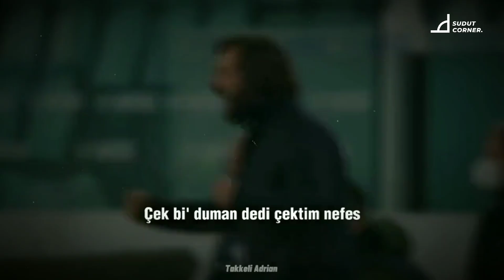Deretan Pelatih yang Dipecat Saat Cristiano Ronaldo Bermain di Timnya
Cristiano Ronaldo tak perlu diragukan lagi kualitasnya sebagai pesepakbola terbaik dunia. Hal tersebut lantas membuatnya jadi rebutan klub sepak bola dunia dan para pelatih untuk bermain di timnya.

Namun, kehadiran Cristiano Ronaldo di tim tersebut tak selalu membawa keberuntungan, malahan membuat beberapa pelatih harus menerima kenyataan pahit "dipecat" oleh klubnya.